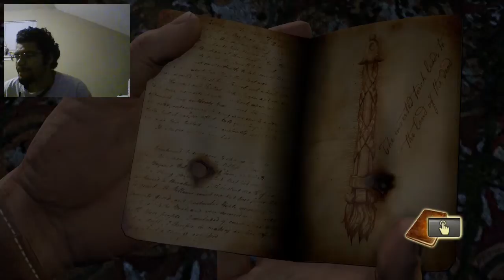Drake Uncharted - Drakes Fortune part 17